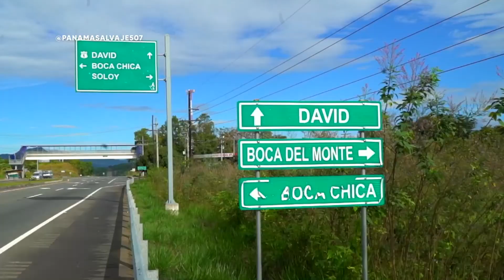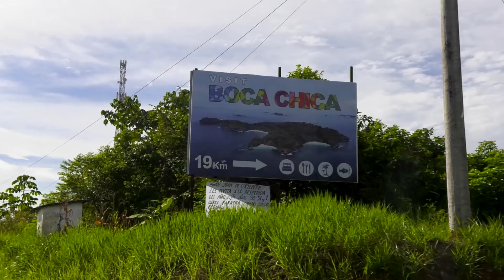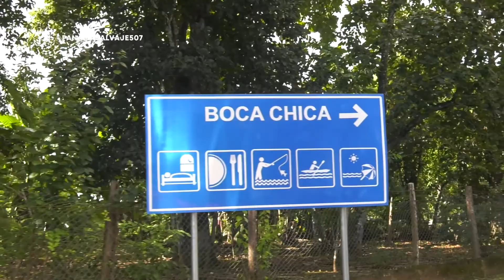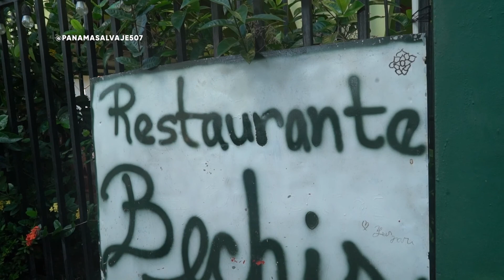Boca Chica, Chiriquí, Panamá Salvaje / Lucho Peréz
Luis Lucho Peréz , Turismo, Mar, Panamá